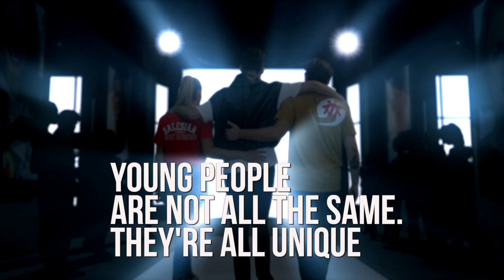慈幼SPOT 2021（普通話）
慈幼SPOT 2021